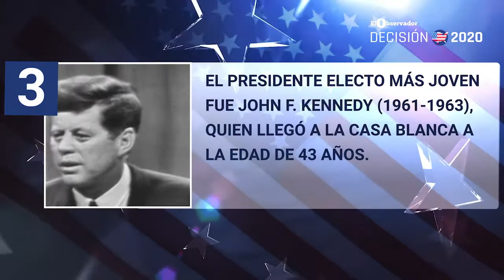5 EN BREVE - Presidentes EEUU - Parte II